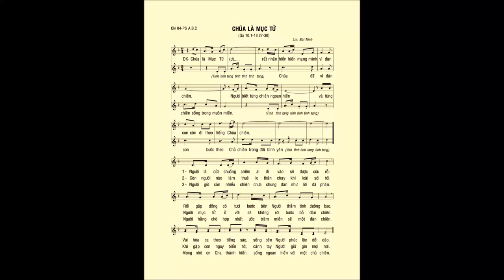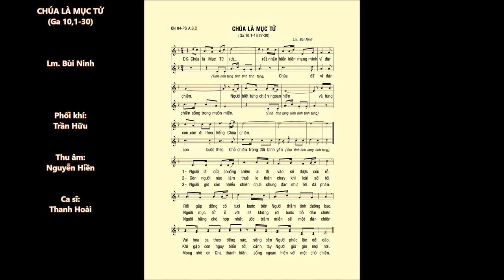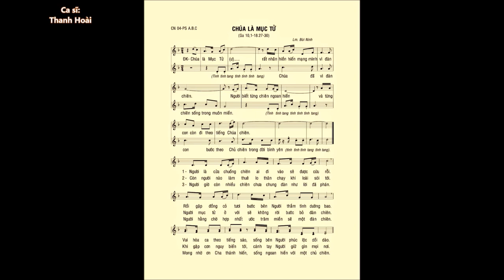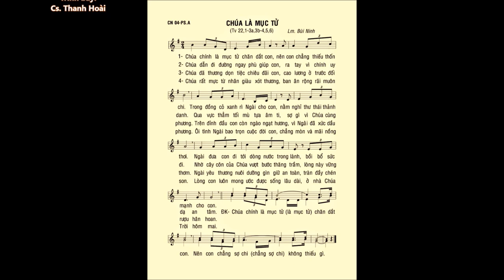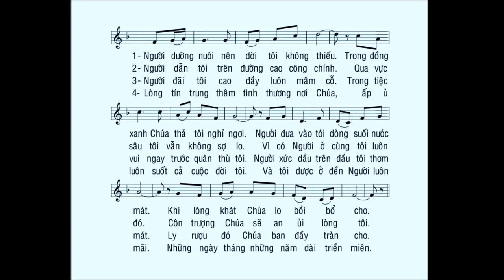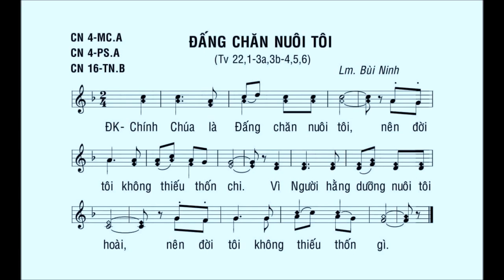Chúa Nhật 04 PHỤC SINH A – Ca Hiệp Lễ & ĐÁP CA (1+2) – Lm. Bùi Ninh